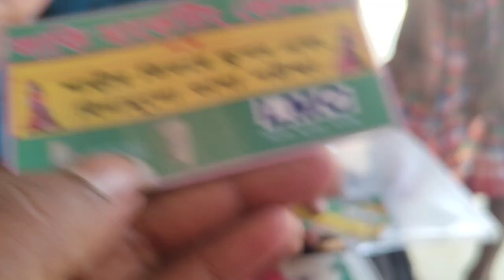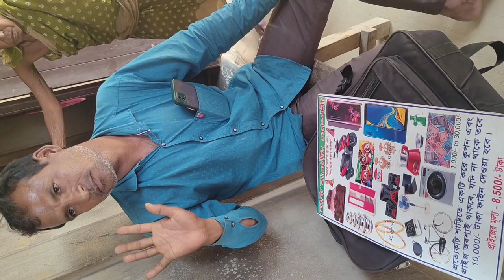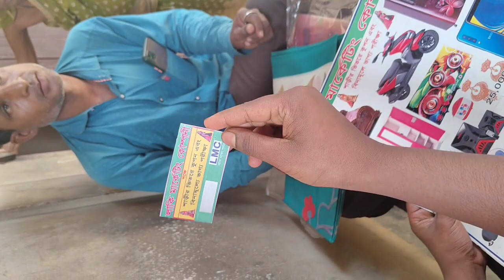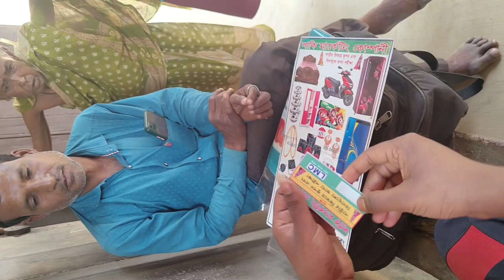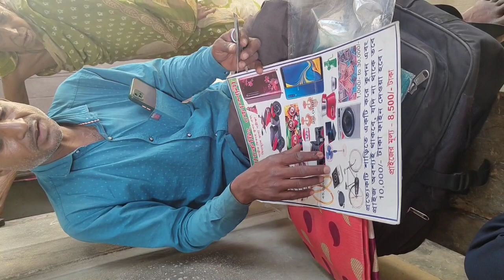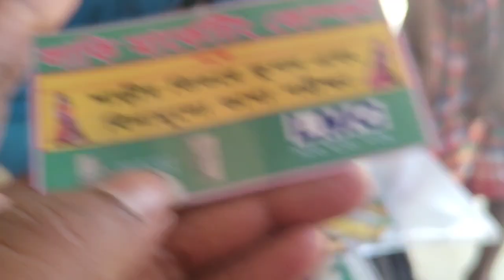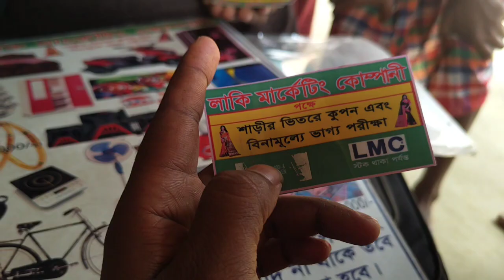ইটা কালী ডান্ধা বাজি 😇ব্রাইন ওয়াশ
ইটা কালী ডান্ধা বাজি